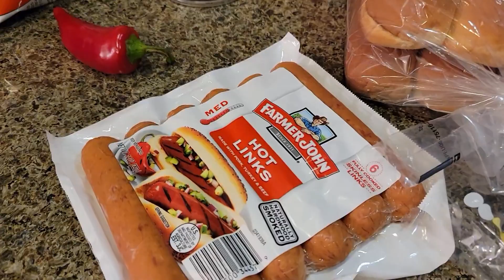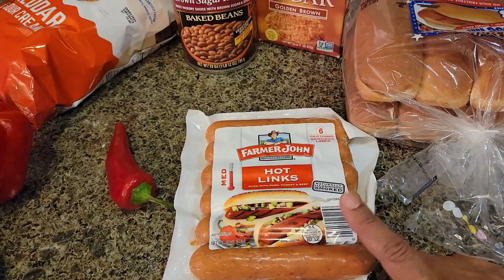COOKING AND PREP FOR MY LAST MEAL MUKBANG | VLOGTOBER DAY 10